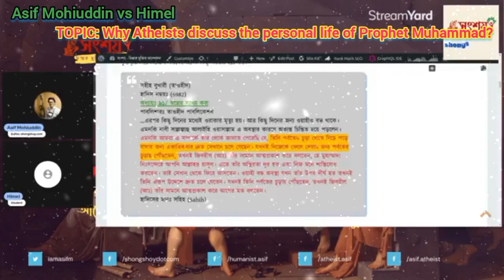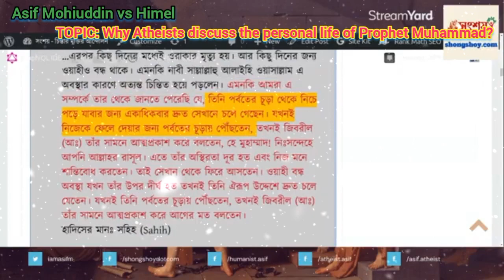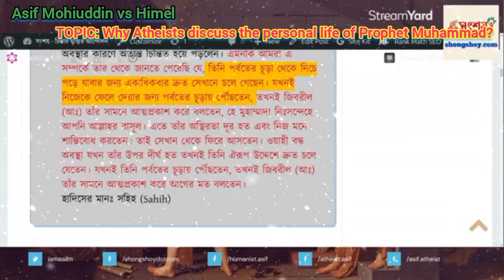Asif Mohiuddin vs Himel, TOPIC: Why Atheists discuss the personal life of Prophet Muhammad?